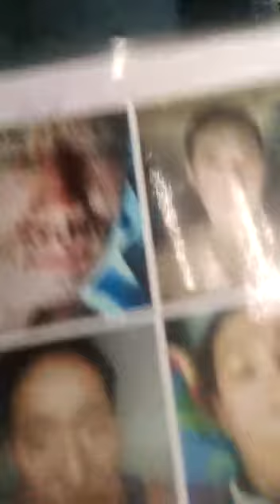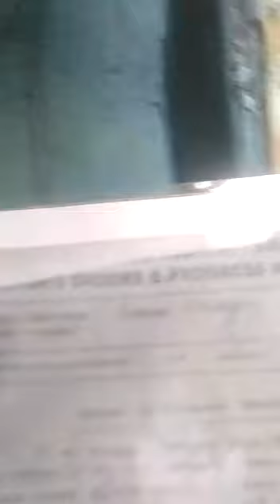Praise the Lord, Jesus Christ heals those who repent and confess,and accept Him as Lord.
Video from NKDUI2019